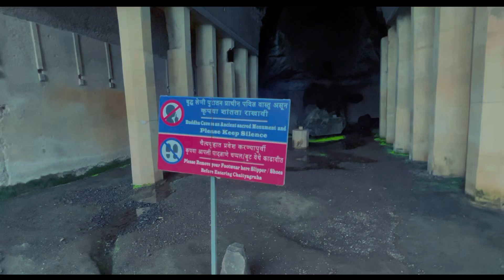Kondane caves || kondane Leni || most viral spot in Karjat vithumaauli statue